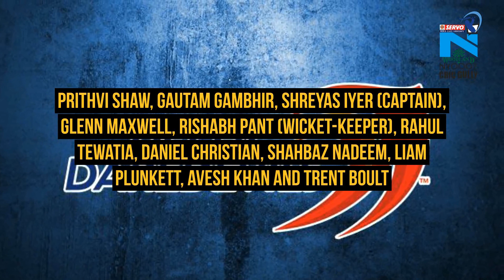IPL 2018 : Delhi Daredevils vs Kolkata Playing XI Prediction | DD vs KKR IPL 2018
KKR have enjoyed dominance over Delhi in terms of head-to-head battles.

Both teams have faced each other 20 times
Knights have 13 victories over Daredevils
The eastern giants have also bagged seven out of the last eight ties played against the Daredevils
In the previous match this season, KKR thumped DD by 71 runs at home

Delhi Daredevils on the field took a backseat the moment Gautam Gambhir came out in a press conference to announce his decision to quit as their captain with immediate effect. Since then, there have only been speculations if Gambhir was forced to do so, if it was his own decision, if Shreyas Iyer who has been named the new skipper is the right choice, so on and so forth. Amid this, Shreyas will do well to not lose sight of his team's goals and even before the feeling had sunk in, he is expected to fix a lot of issues that DD are grappling with already.

For KKR, it's been a mixed season. Three wins and three losses so far. As Karthik mentioned in one of the post-match presentations, the big positive for his side is slowly, the missing links are falling in place. The batting has worked out well so far, while the spinners have done well to cover up for the loopholes in the pace department. However in the last few games, Tom Curran and Shivam Mavi have just about managed to elevate their game a bit. All said and done, they still remain some distance away from being a complete unit.